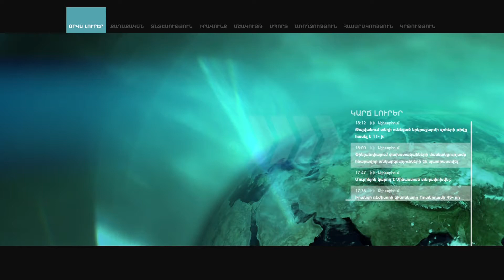Թագուհի Ստեփանյան. Այս տարի տոնական օրերին շտապօգնության կանչերն ավելացել են